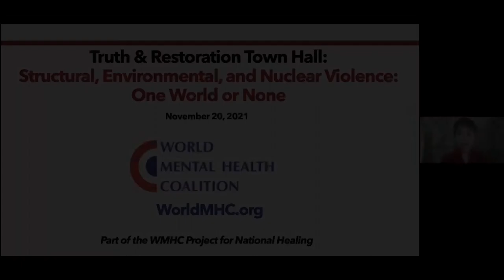TRUTH AND RESTORATION TOWN HALL (November 20, 2021)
“Structural, Environmental, and Nuclear Violence: One World or None”

Speakers include:

Jeffrey Sachs, Ph.D. – economist and global leader in sustainable development

Richard Wilkinson, Ph.D. – epidemiologist and leading scholar on inequality

James Gilligan, M.D. – psychiatrist and leading scholar on structural violence

Sherry Sykes – Senior State Department Foreign Service Advisor to Special Presidential Envoy for Climate John Kerry

Peter Kuznick, Ph.D. – nuclear historian and coauthor of “The Untold History of the United States”

Kennette Benedict, Ph.D. – former publisher and executive director of the Bulletin of the Atomic Scientists

Lise Van Susteren, M.D., and Bandy Lee, M.D., M.Div. – Co-Chairs of the Town Hall